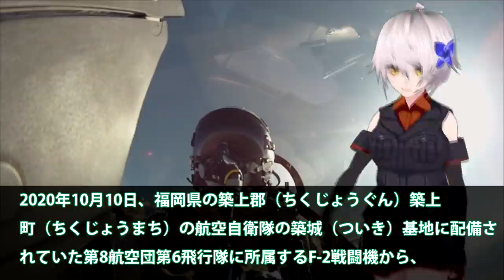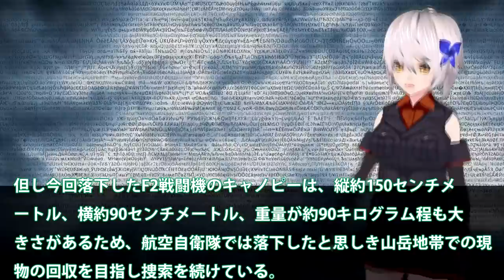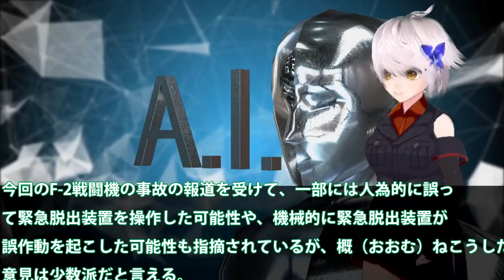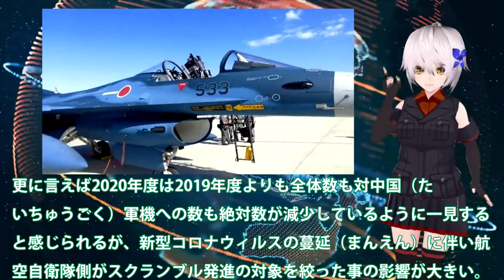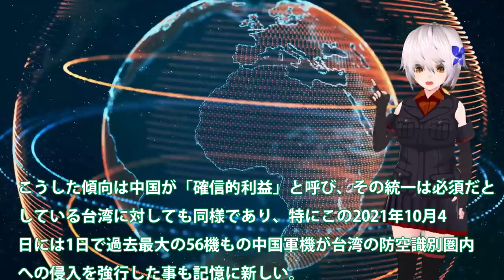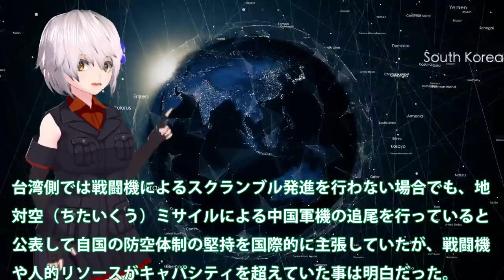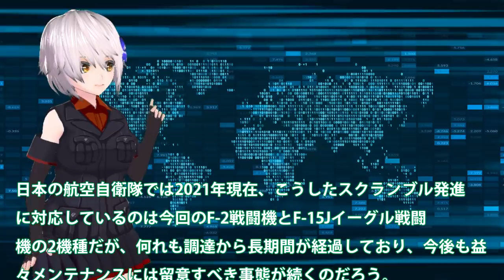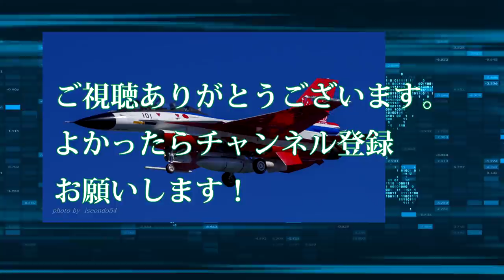空自F2戦闘機キャノピー飛んでいった！築城基地からスクランブル5分後緊急着陸？高度7000メートルF3戦闘機は・・・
関連動画
【航空自衛隊】岐阜基地の「F-2」を見る！試作機ならではの装備とは？|乗りものチャンネル
【海外の反応】戦闘機を魔改造？日本の技術力に海外が驚愕！F-2戦闘機が海外軍事サイトから再評価される理由
【海外の反応】F2戦闘機 日本の技術力魔改造に米軍「自衛隊とだけは戦いたくない」

引用・転載「出典：海上自衛隊ホームページ」
引用・転載「出典：航空自衛隊ホームページ」
引用・転載「出典：陸上自衛隊ホームページ」

築城基地(Tsuiki Air Base) 　航空自衛隊( J.A.S.D.F. )　F-2戦闘機(jet fighter)　スクランブル遭遇　C-2 輸送機　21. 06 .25